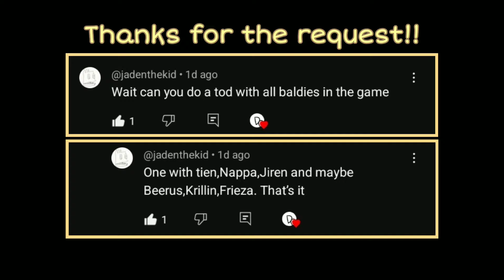The "Battle of The Balds" T.O.D....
Here is the "Battle of The Balds" ToD/100% Combo. There are quite a bit of "bald" characters in FighterZ and DragonBall, so I'll only be using 6 different characters in 2 teams. I wanted to spice it up a bit, so I mixed the teams a bit from the original request.

This was actually a really fun video to make because both of these ToDs were quite interesting in my book.